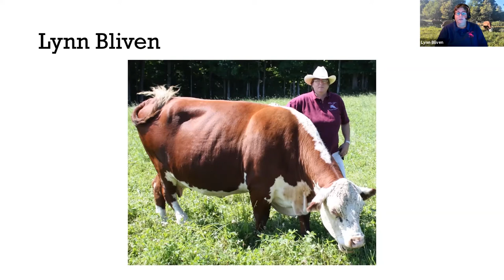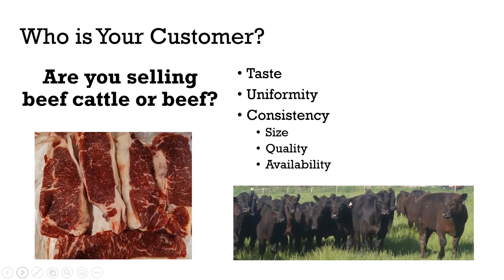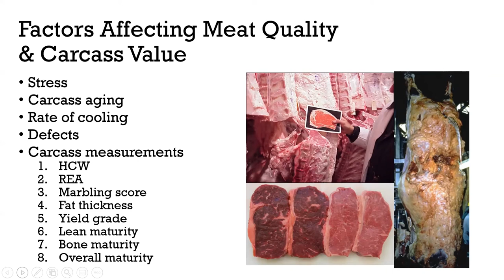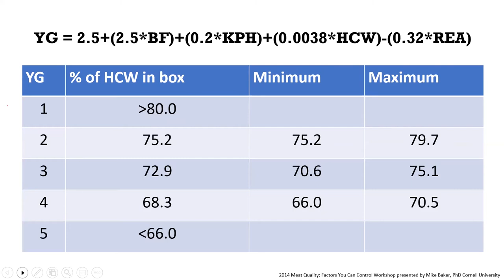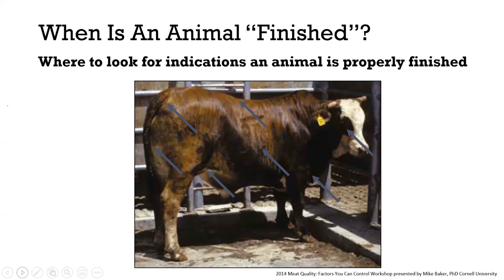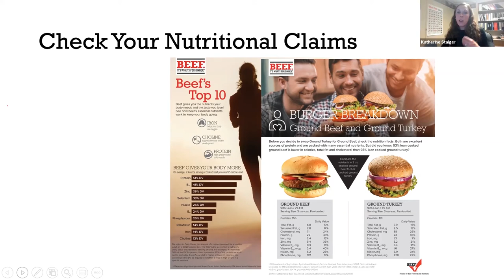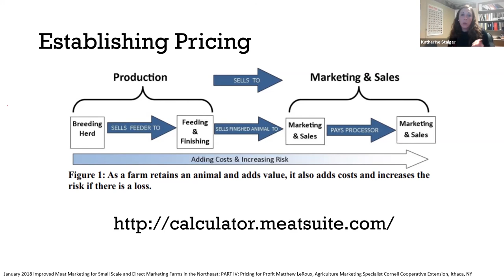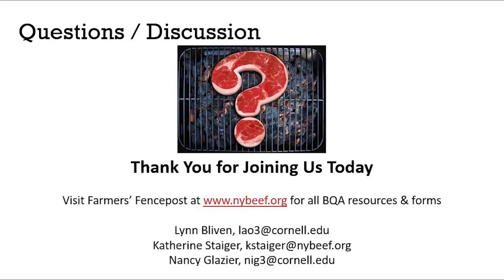Direct Marketing Beef Pre and Post Harvest Considerations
Presented October 14th, 2020 -- Lynn Bliven of Cornell Cooperative Extension Allegany County and Katherine Staiger of New York Beef Council present on marketing high quality beef direct to consumers.